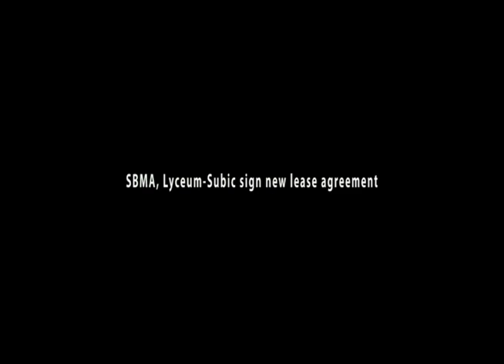SBMA, Lyceum-Subic sign new lease agreement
The Subic Bay Metropolitan Authority has signed a memorandum of agreement with the Lyceum of Subic Bay for the extension of the lease of school premises here for another 25 years.

SBMA Chairman Roberto Garcia and LSB president and CEO Alfonso Borda signed the agreement at the LSB at the start of the month-long celebration of the school’s eleventh foundation anniversary.